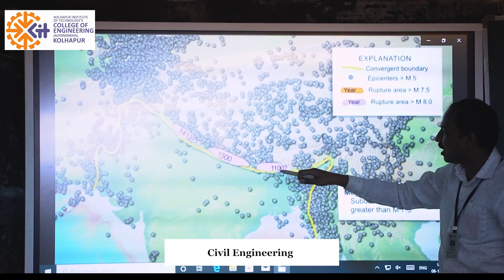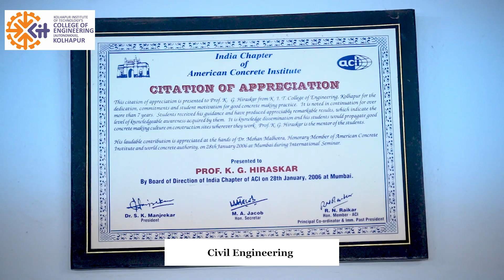Civil Engineering at KIT Kolhapur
Study of Civil Engineering includes development, design, construction & management of physical infrastructures. The Civil Engineering department was established in year 1988 &  is now equipped with total 10 labs (an investment worth Rs. 1,37 Cr) which are used various academic, research & consultancy works. The department has completed three cycles of NBA Accreditation & recently got extension of NBA accreditation till June 2023. To cater the changing needs of the industry, department offers first of its kind UGC approved one year diploma in BIM Technology course. Training courses like ISRO-IIRS outreach programs on Remote Sensing and GIS, hands on training programs on QGIS, STAAD Pro, E Tabs, REVIT and Total Station are run by the department. The department has senior faculty with rich academics and professional experience which has increased the consultancy work of the department. The students of department are actively participating and winning awards in competitions apart from achieving academic excellence. The alumni network of the department includes professional working in government, private & public sector , industries, research & teaching institutes etc.